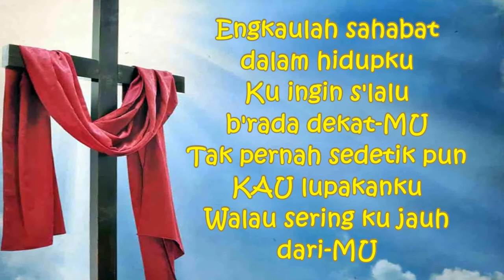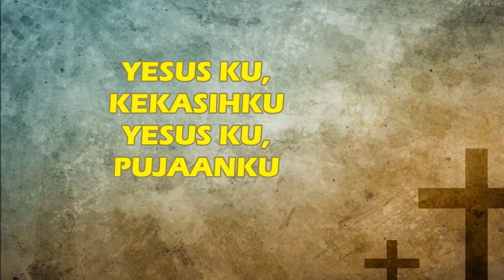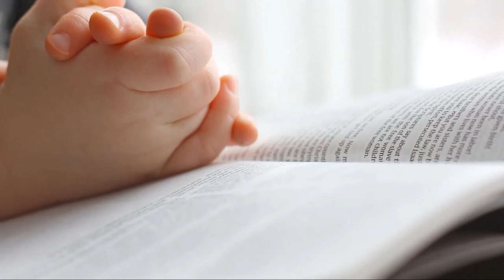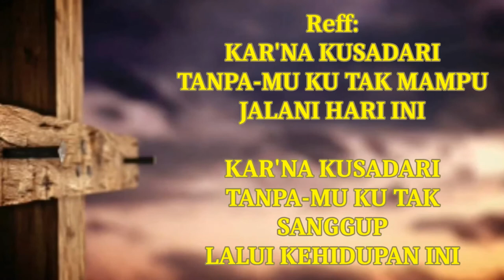Tanpa-Mu Ku Tak Sanggup - Cipt: Surya Santoso